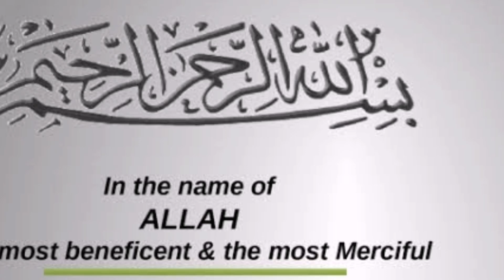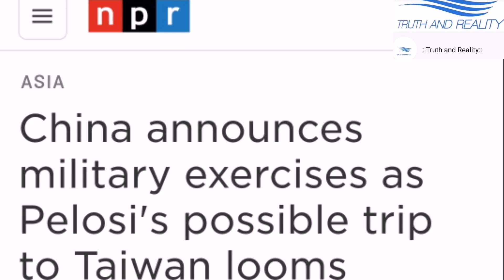US House Speaker Nancy Pelosi begins Asia tour but no mention of Taiwan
I will also cover the following areas :
nancy pelosi visit taiwan
nancy pelosi to visit taiwan
nancy pelosi taiwan visits news
pelosi visits taiwan news
pelosi visits taiwan latest news
china on pelosi visits taiwan
China warns US over Pelosi visit to Taiwan
China threatens US over Pelosi visit to Taiwan
China Pelosi Taiwan news
China reaction on Pelosi Visits Taiwan
China warns Pelosi about Taiwan visit
China warns Pelosi about her visit to Taiwan
China warns Pelosi on Taiwan visit
China demands cancellation of Pelosi visit to Taiwan
Pelosi China taiwan news today
china Pelosi news
Pelosi Taiwan news
Pelosi Taiwan latest news
Pelosi China news
Pelosi China latest news
reasons behind Pelosi visit to taiwan
Why Pelosi want to visit in taiwan
china on Pelosi
china on Pelosi visit to taiwan
Pelosi taiwan trip
Pelosi Taiwan Trip news
pelosi taiwan visits